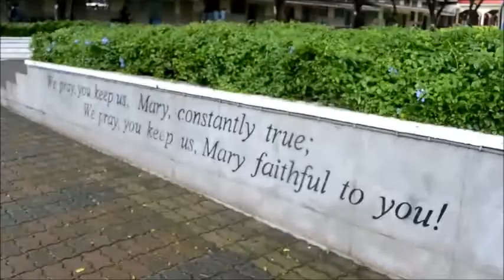Touching commercial -2015- [What is perfection?]